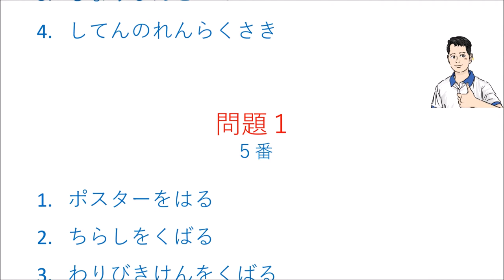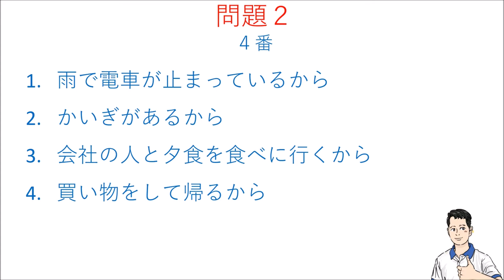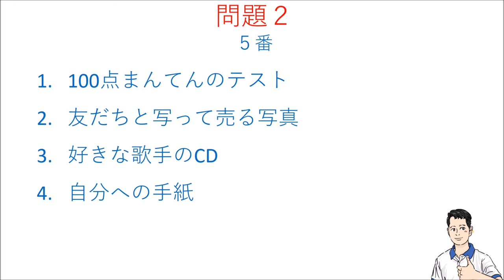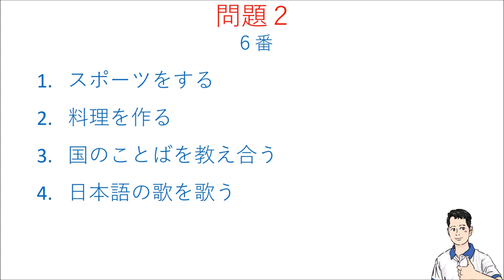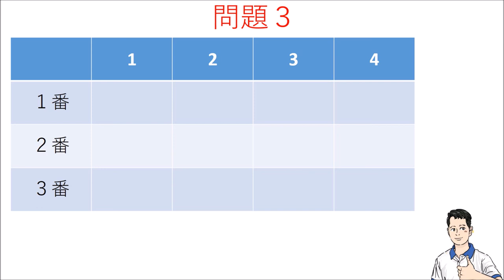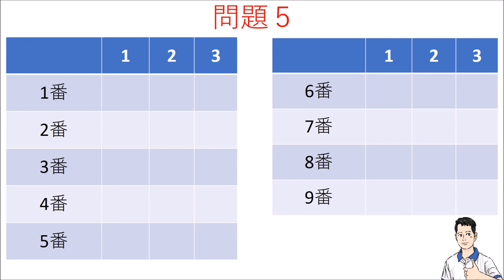Nghe hiểu JLPT N3 (Đề 5)